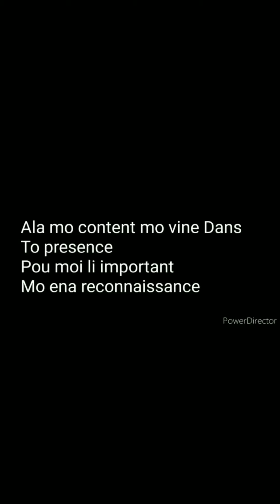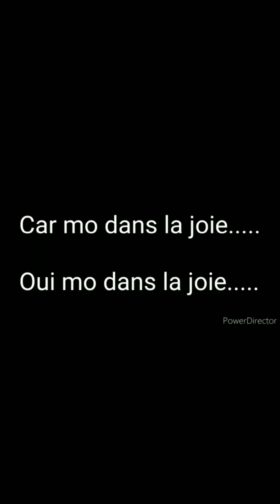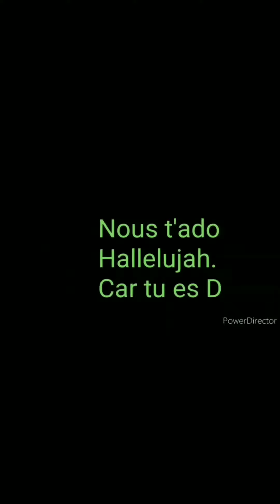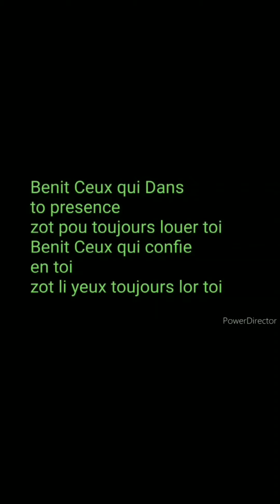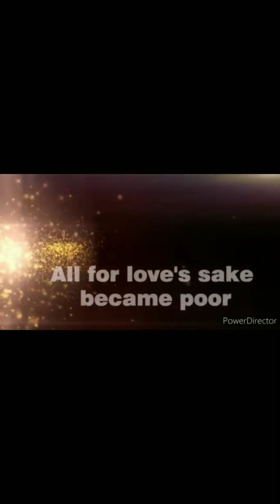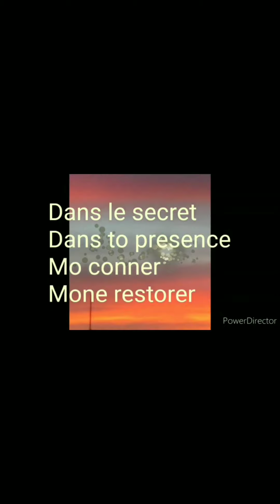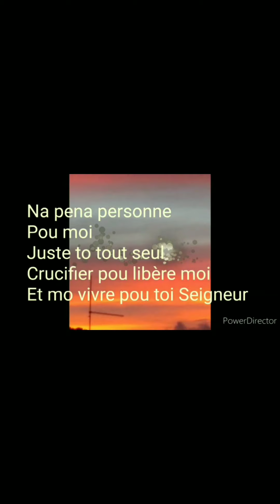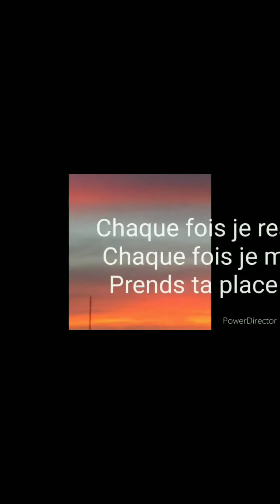Seal Church - Worship 21 Mars 2021